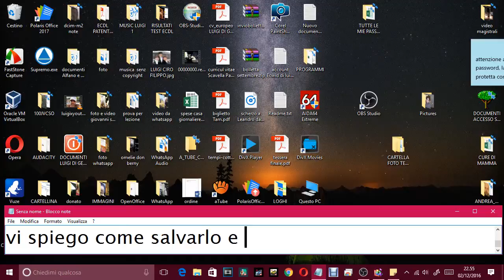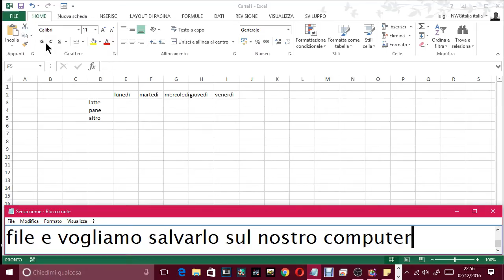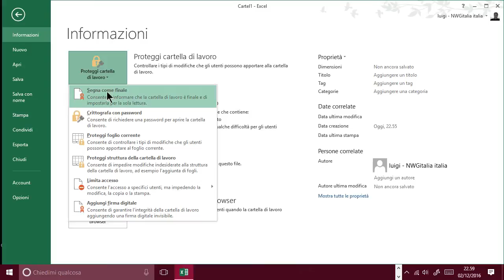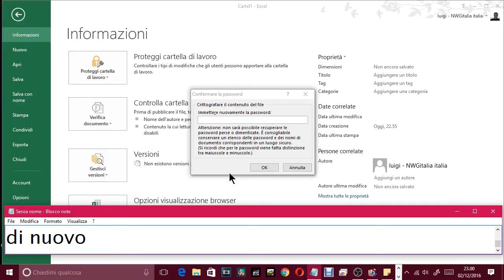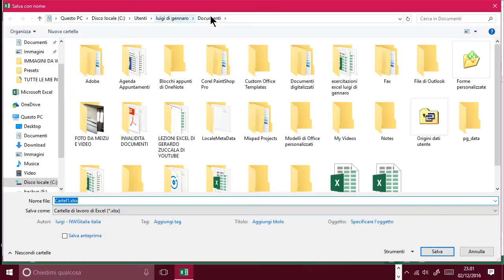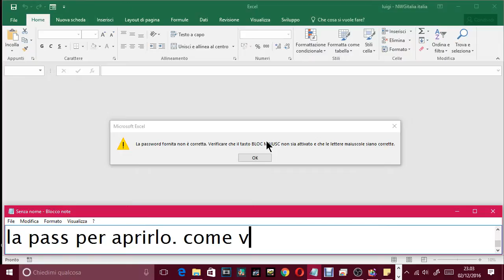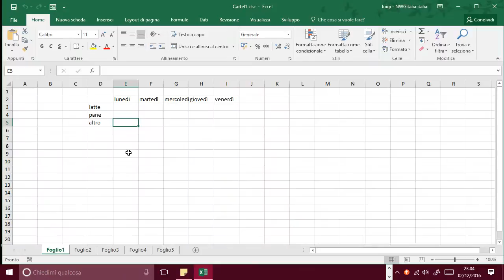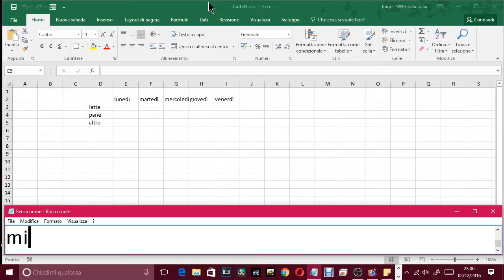LEZIONE EXCEL 2013 - PROTEGGERE FILE CON PASSWORD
LEZIONE EXCEL 2013 , COME PROTEGGERE IL TUO FOGLIO DI LAVORO DA OCCHI INDISCRETI